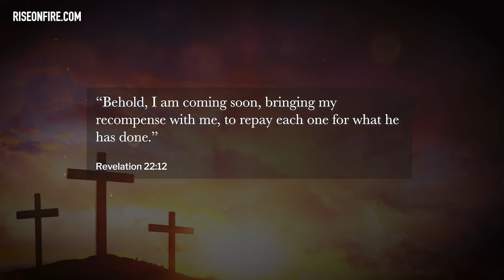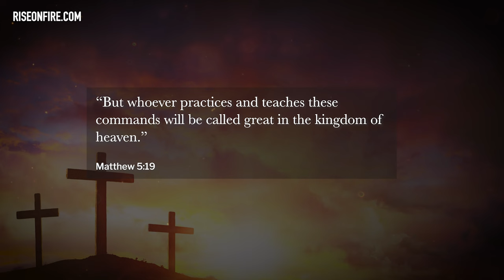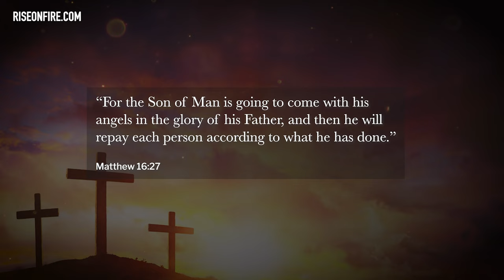Why the Thief wasn’t as “blessed” as you thought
The thief on the cross had nothing to offer God, yet Christ saved Him at his last moments because of His faith. The simplicity of the gospel is genuinely demonstrated. But the thief has also often been brought up as the role model for living a Christian life of "mere belief" without deep commitment towards the faith. Did Christ die for us to live as the thief, only to realize the mistake on our deathbed? In reality, it actually seems as though the thief was one of the worst examples to follow, while Christ's life of radical fruit remains the only role model worth looking to.